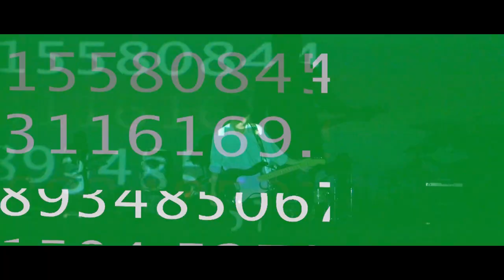lical「undry」MUSICVIDEO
『 　君 と 熱 い プ ー ル サ イ ド 。 』

2015年6月13日発売  1st ep 「träumeline」より

1st ep 「träumeline」販売先
HOOK UP RECORDS

【lical profile】
大阪を中心に活動する、18歳男女混合4ピースバンド。
プログレッシブロック、オルタナティブ、ポストロックなどに影響を受け、
「芸術」を思わせるトリッキーな変則的サウンドに、
心揺さぶるエモーショナルなメロディー、そして世界観のある「詩」は観る者を魅了する

lical「undry」music video スタッフ

撮影.岡田騰一郎
制作.岩坪拓磨
help.今西創 太田優輝

モーショングラフィックス
タイポグラフィー
松本龍馬

投影映像
kazz fukuda

SpecialThanks
三木要
大田孝志

監督
岡田騰一郎